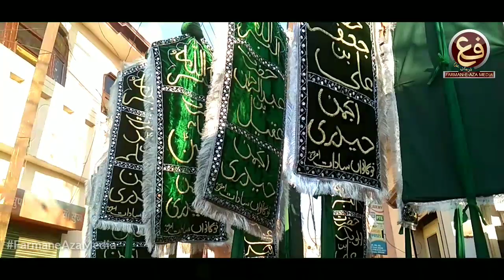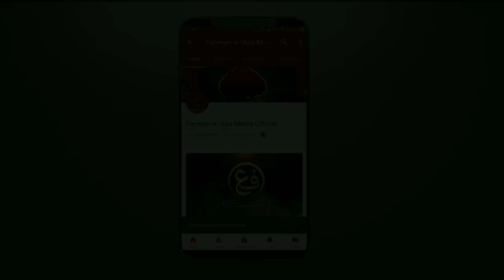JULOOS-E-AZA | Mash'Had-e-Hind Samana Punjab | 2019 | ImamBargah Hussainiya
MASH'HAD-E-HIND | PanjPeer

JULOOS-E-AZA
Imam Bargah HUSSAINIYA
To
Dargah-e-Aaliya
HAZRAT MASH'HAD ALIع Bin IMAM ALI RAZAع
Samana Punjab (India)

Program:
SALANA MAJALIS-E-AZA | JULOOS-E-AZA | MEHFIL

Date:
23/24 NOVEMBER 2019

Video & Edit:
FARMAN PAYAMI

Video Presented By:
FARMAN-E-AZA MEDIA

✔Join Us On:
F A C E B O O K 👇